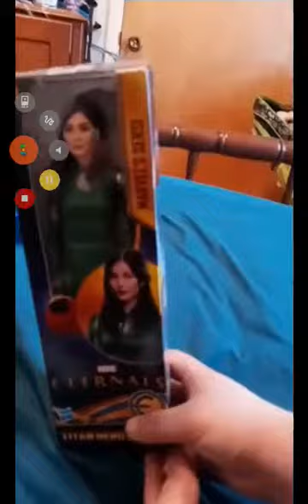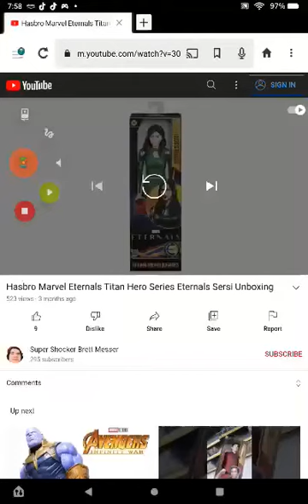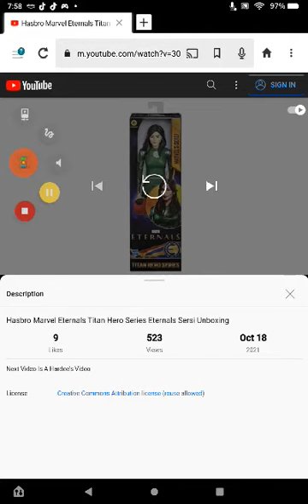Marvel Titan Hero Series Eternals Sesri Unboxing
Yes I Also Reacted to the Ikaris Unboxing video